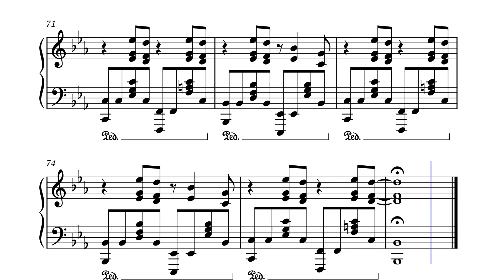How You Remind Me, Nickelback, piano song sheet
PDF disponível no grupo  Partituras Grátis PianoPiracicaba no facebook
PDF available in the  Partituras Grátis PianoPiracicaba group on facebook